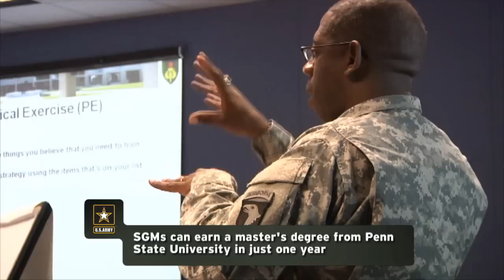United States Army Sergeants Major Academy Fellowship Program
A partnership between the United States Army Sergeants Major Academy and Penn State University offers a terrific new professional development opportunity. The United States Army Sergeants Major Academy Fellowship Program provides 20 sergeants major annually with an opportunity to earn a master’s degree from Penn State University. The program is primarily online, takes approximately one-year to complete and participants are assigned to the Sergeants Major Academy at Fort Bliss Texas. Deadline to apply is March 27, 2015.